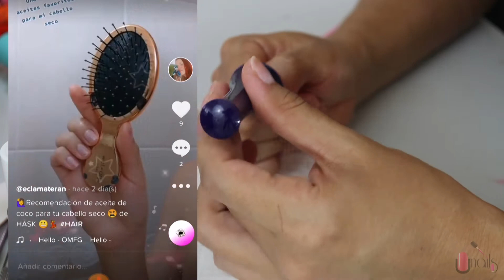DISEÑO COLORIDO💅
Hola!💅Les comparto a crear un diseño colorido en uña corta💅
Ama tus uñas =D cuídalas. son parte de tu presentación.. =D
Instagram: Unails7 y maquillartemas / tik tok: eclamateran